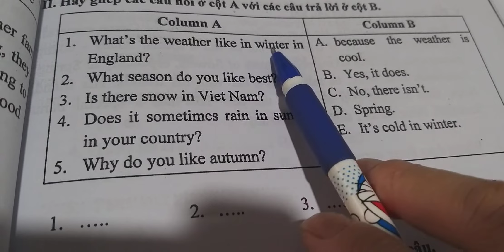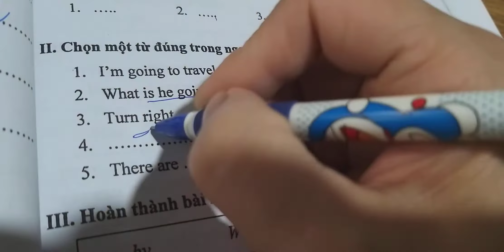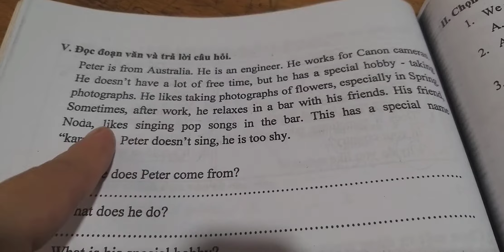Giải đề ôn thi vào lớp 6 môn tiếng Anh (Đề số 48)